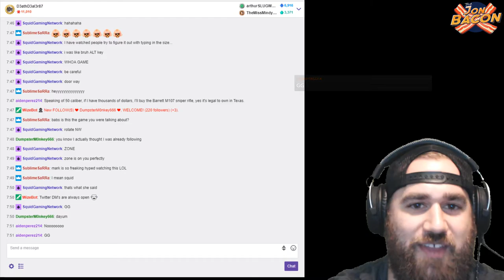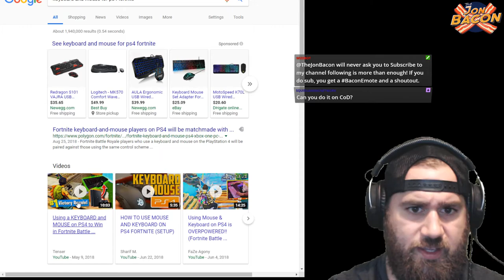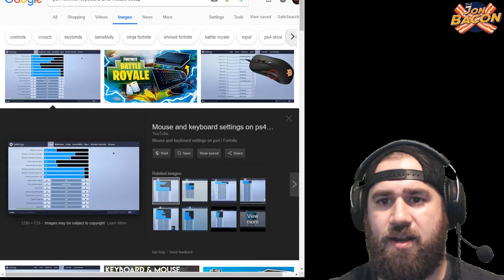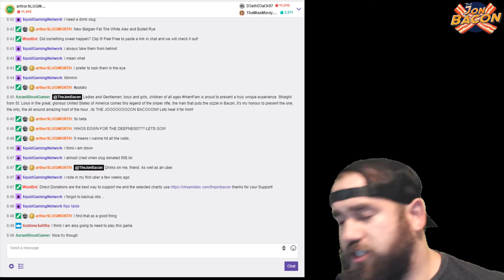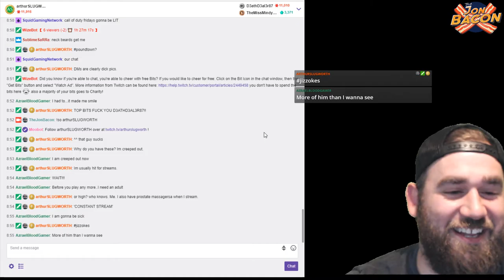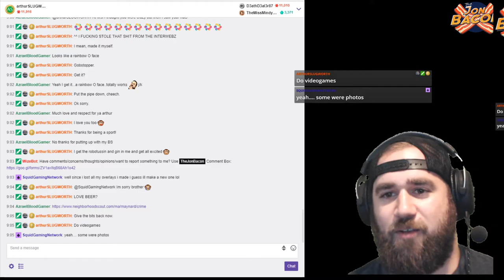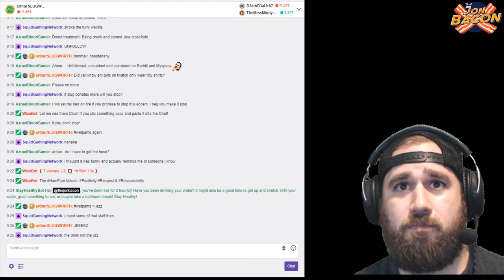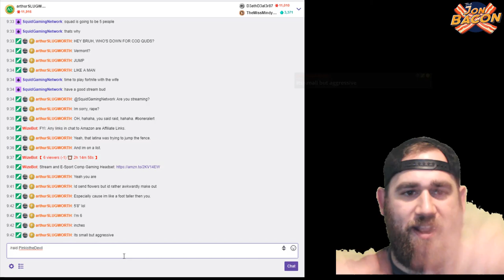Blackout Beta Stream! 9/14/2018